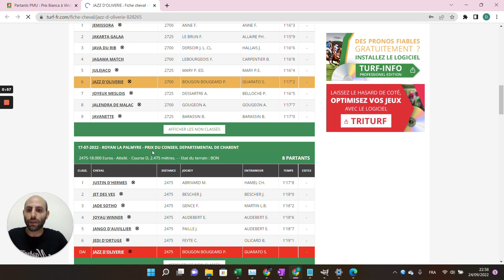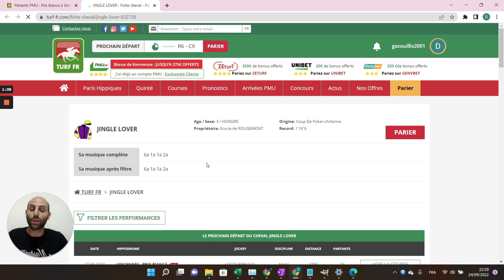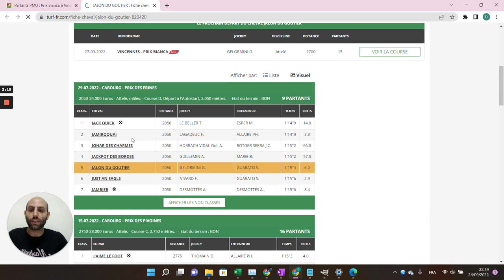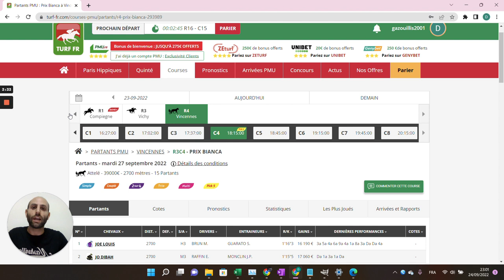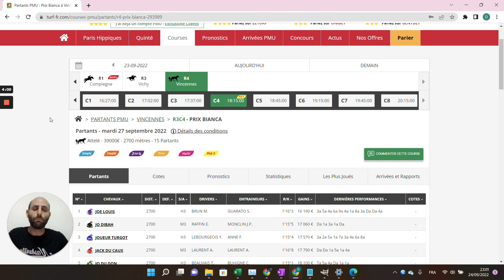🔥1 jour 1 pari 🔥 Pronostic du 27/09 : Bien parier et gagner aux courses hippiques !